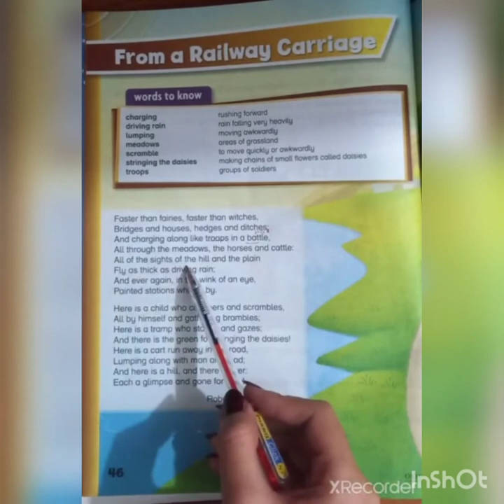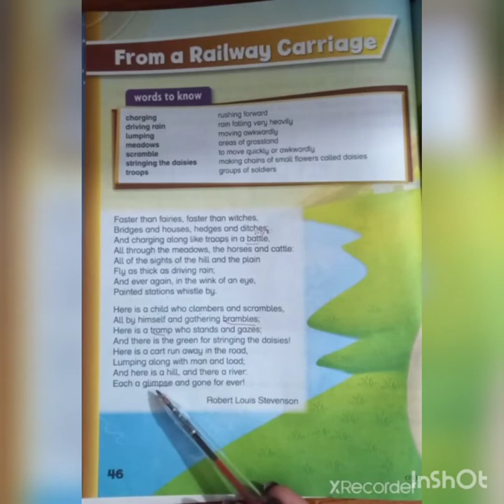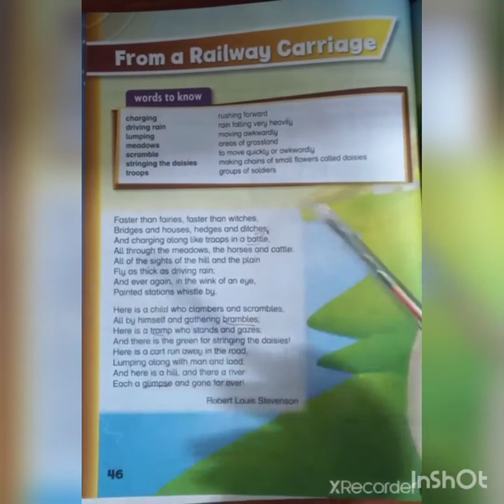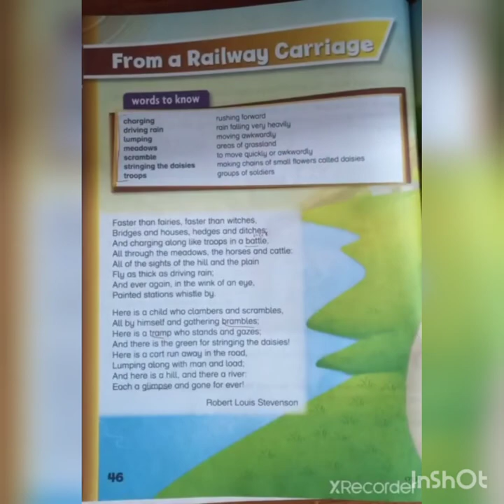Class 4_Modern English_poem#5/lecture#1 "From a Railway Carriage"(Reading) 29th March.